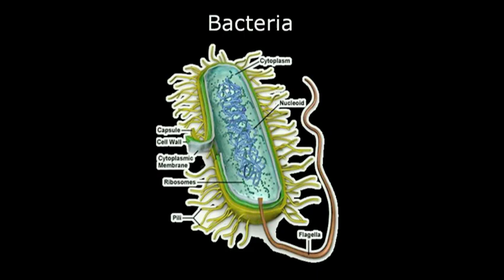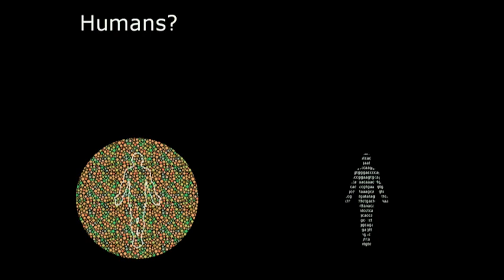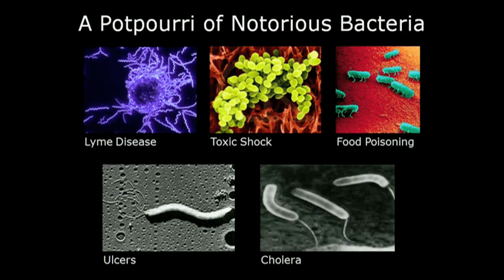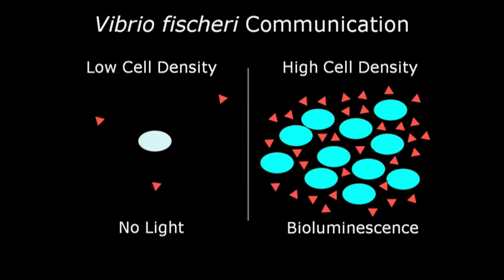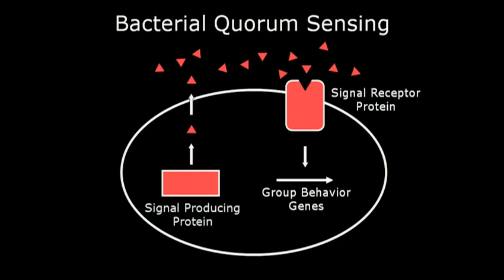TED Bonnie Bassler: La vida social secreta de las bacterias Parte 1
En esta charla TED, Bonnie Bassler cuenta el descubrimiento de su equipo del dialogo molecular entre las bacterias y el uso potencial de éste con aplicación clínica.